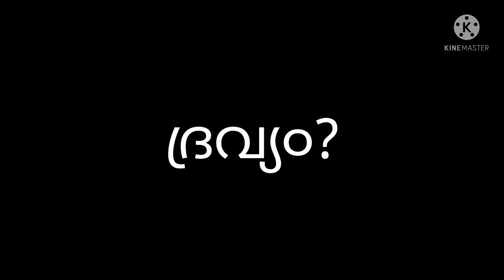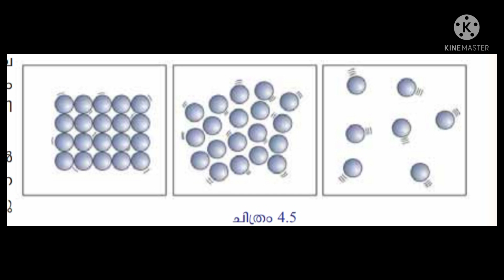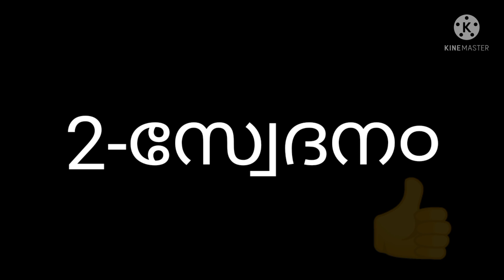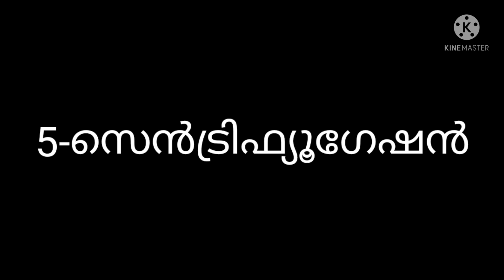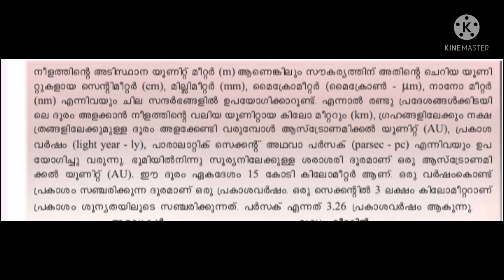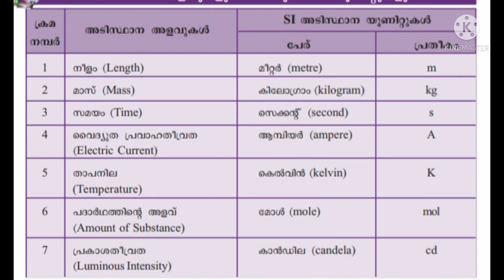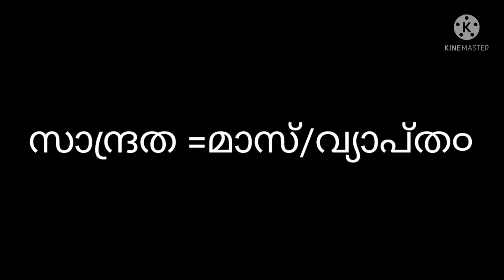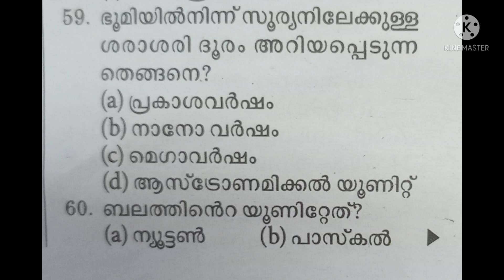നിങ്ങൾ പഠിച്ചിരിക്കു൦..Physics/ SCERT..വിശദമായി ldc # lgs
SCERT CRASH COURSE
  Day1
25 ദിവസത്തിനുള്ളിൽ complete science portions.